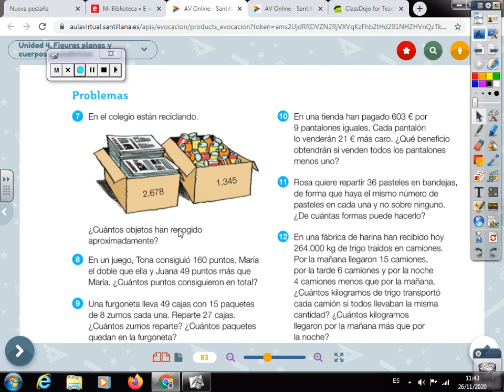Repaso acumulativo mates pág. 83